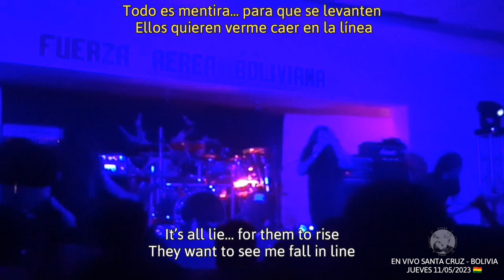Kataklysm - The Black Sheep (con letra) en vivo Santa Cruz 11/05/2023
El tema con el que dieron por finalizado la brutal noche y dar paso a Deicide,. el ambiente estuvo de lujo con aire acondicionado y la buena onda en todo el ambiente fue algo único,.